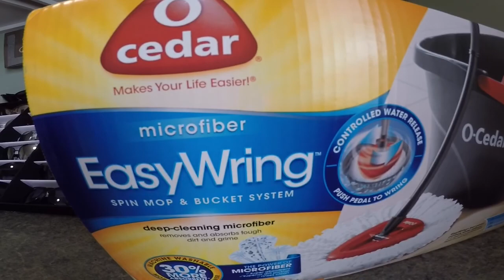OH RAINY DAY, BED BATH & TO BEYOND, KIRKLANDS & TARGET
Oh how I love ☔️ days. NOT
Found just the right quilt...YAY
No luck on shower 🚿 curtain
Very quick run into Kirkland’s very small purchase. LETTERS
OH SOMEONE PLEASE HELP... HOW DO YOU VLOG IN STORES? I really just try not to care. But people 🤭.

Target Trip
For a Sweet Friend SIL~YOUGOTTHISGIRL~
Still no luck with 🚿 Shower Curtain
But yes I did purchase Make-Up
Ombré Blush by: Wet N Wild
Color: The Princess Daiqiries
Maybelline~ The City Mini Palette
Chill Brunch Neutrals
OCEDAR EAST WRING MOP ❤️

Walgreens Purchase: Rimmel
Stay Glossy 3D
Color: Popcorn For 2
Color: Dorchester Rose

Daily Quote: NO BEAUTY SHINES BRIGHTER THAN A GODD ♥️ HEART.